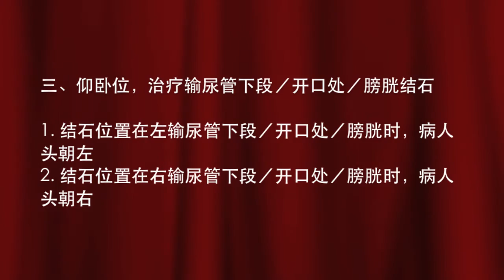2 JC ESWL B I stone locate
stone locate